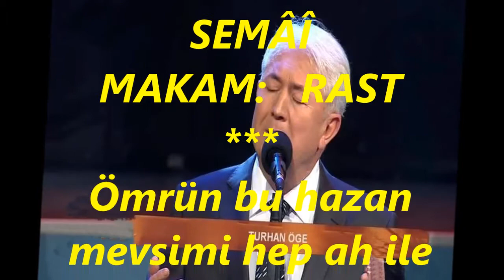Turhan ÖGE-Ömrün Bu Hazan Mevsimi Hep Ah İle Geçti (RAST)R.G.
SOLİST:
*TURHAN ÖGE*
VİDEOYU YAPAN
*RECEP GAYRETLİ*
BESTE:  YEKTA AKINCI
GÜFTE:  ---
USUL:  SENGİN SEMÂÎ
MAKAM:   RAST
Ömrün bu hazan mevsimi hep ah ile geçti
Âlemde Felek zulmedecek bir beni seçti
Rûhumda bu hayatın yalnız zehrini içti